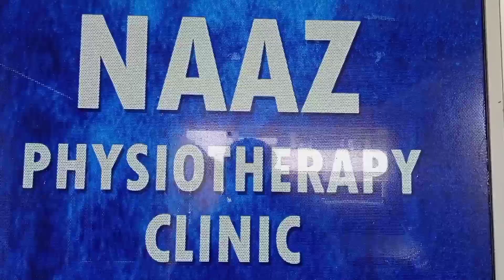671 TH URS HAZRAT SHAIK SHABUDDIN TURKI RAHMATULLAH @SMH NEWS